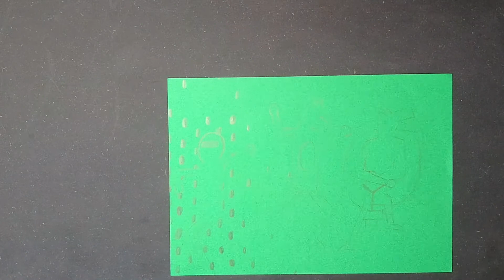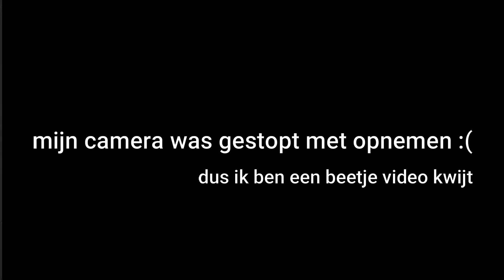Speed draw | Drie mannetjes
Ik hoop dat u begrijpt dat door het corona virus en dus veel schoolwerk ga ik niet het normale aantal video's kunnen uploaden. sorry voor dit
Ik hoop dat ik snel terug kan verder doen met wekelijkse video's te maken
Bedankt voor uw begrip

Dit is Een time laps van een tekening van 3 mannetjes gemaakt op groen papier

Dit was ook een taak voor school

Ik hoop dat je er van geniet!

En geef je opmerkingen maar in de reacties hieronder